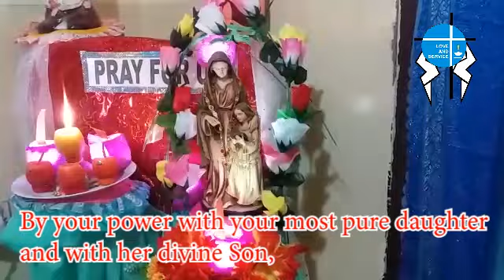DAY -14#SAB at the Feet of a Loving Mother#St.Anne the Patroness of the Childless##